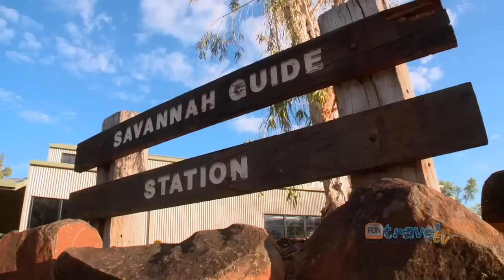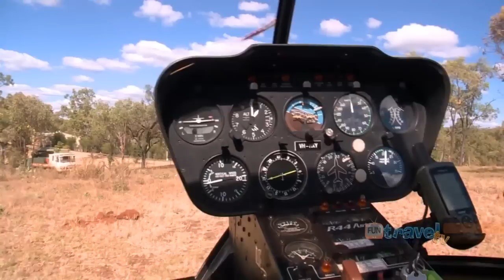Undara & Cobbold Gorge travel video guide Queensland Australia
In this Adventure on our drive through North Queensland we venture along the Savannah Way in North Queensland to visit some of its geological wonders.

First we visit the Undara national Park, home of a unique lava tube system. This National Park is east of Mount Surprise. After this we after adventure further west towards Georgetown and make a detour out to Cobbold Gorge.

For further information on on each of the destinations we visited visit